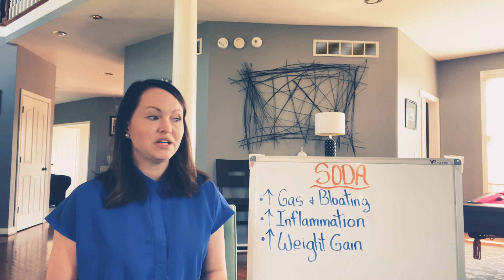Pulmonary Rehab Education: Lungs and Breathing Carbonated Drinks and How they Effect Breathing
Learn how “soda” or “pop” can effect your breathing!